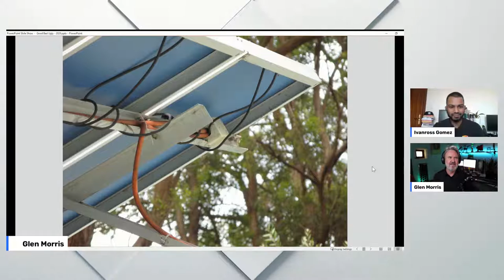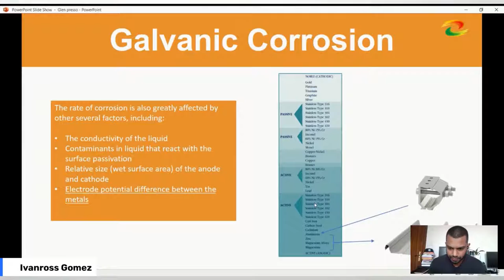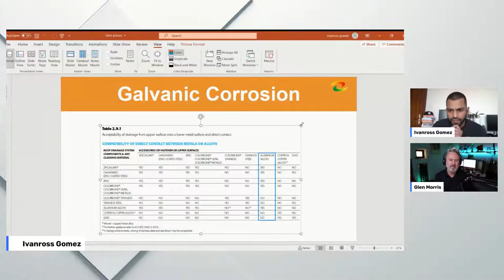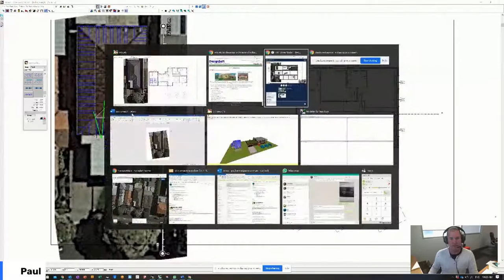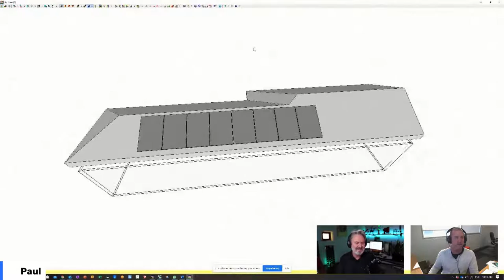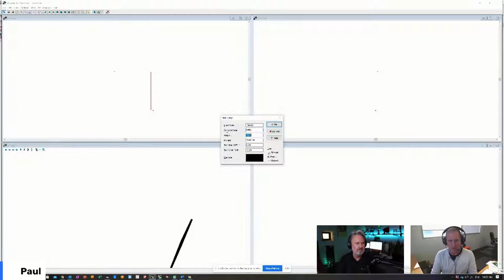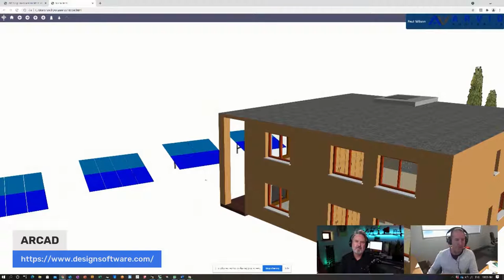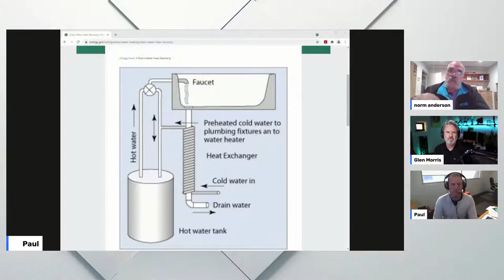Lockdown Livestream with Glen Morris and Guests Day 3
Everything you wanted to know about solar and battery systems but were afraid to ask. Come and join us live.